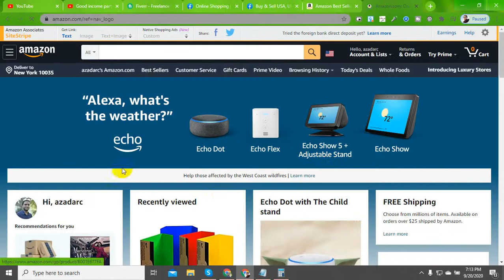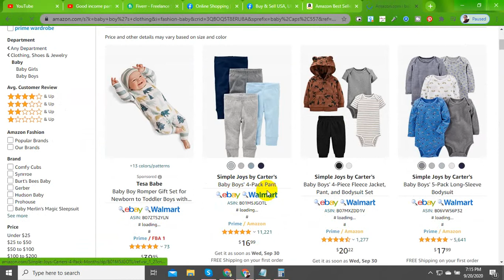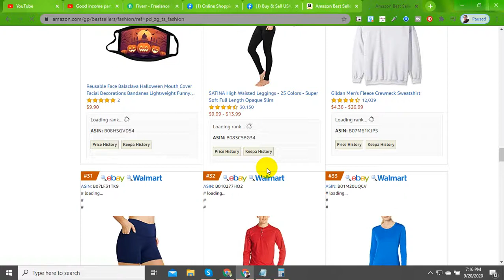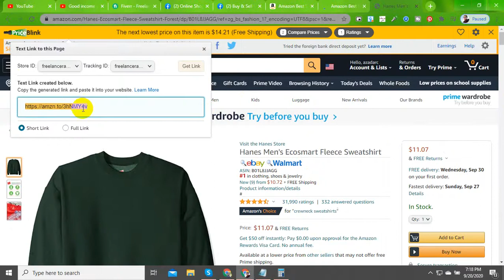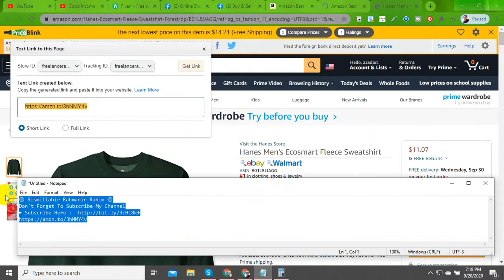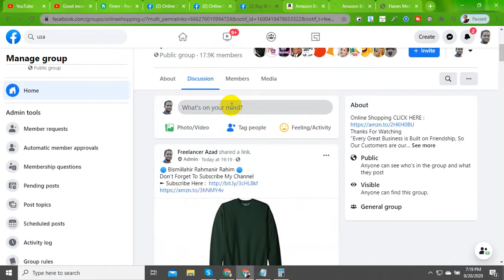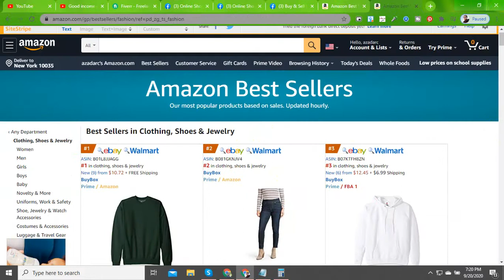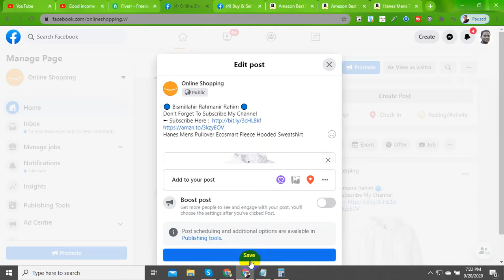Good income part time job Work from home freelance Amazon Affiliate